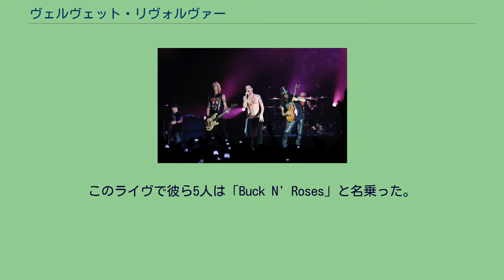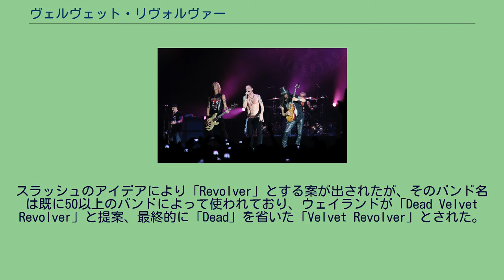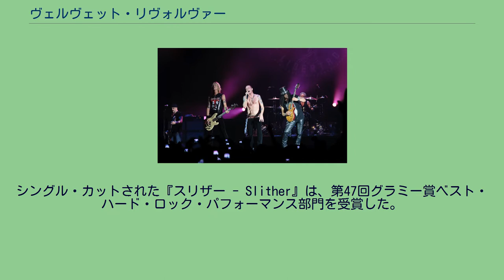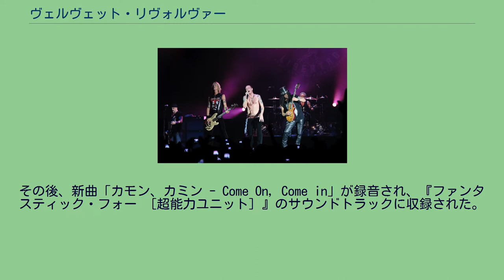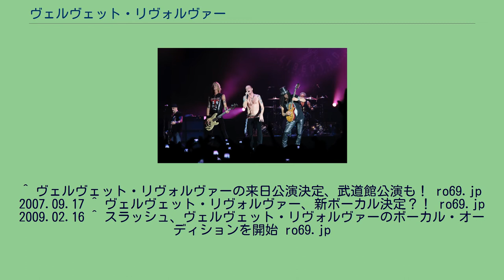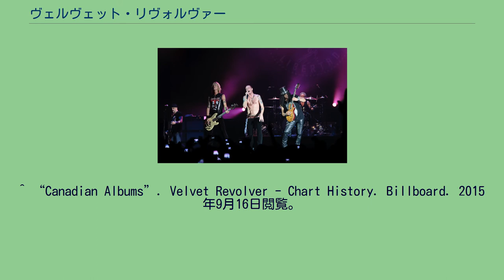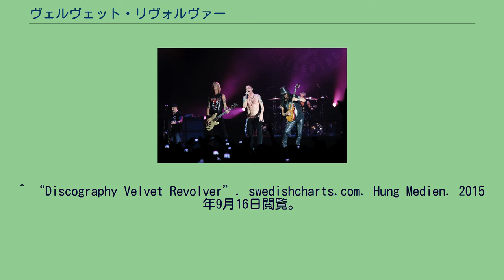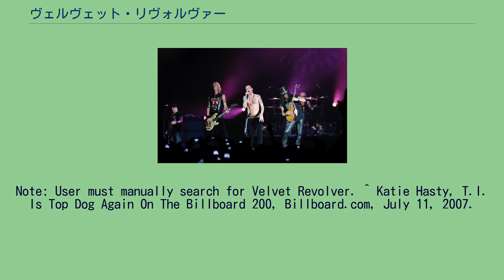ヴェルヴェット・リヴォルヴァー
ガンズ・アンド・ローゼズ
ヴェルヴェット・リヴォルヴァー（Velvet Revolver）は、アメリカのロックバンド。
2002年に元ガンズ・アンド・ローゼズのスラッシュ、ダフ・マッケイガン、マット・ソーラムの3人に、デイヴ・ナヴァロ・バンドのデイヴ・クシュナー、元ストーン・テンプル・パイロッツのスコット・ウェイランドを迎えて結成されたスーパーグループ。
結成のきっかけは、ランディ・カステロの追悼コンサートで元ガンズ・アンド・ローゼズの3人にバックチェリー（当時、ほぼ解散状態）のボーカリストであるジョシュ・トッドとギタリストのキース・ネルソンを加えたラインナップで行った演奏から。
このライヴで彼ら5人は「Buck N' Roses」と名乗った。
また、この時にはエアロスミスのスティーヴン・タイラーも飛び入りで参加している。
互いにまだ確かなケミストリーが在ると感じたメンバーは、トッド、ネルソンと共にアルバム制作を開始。
しかし、トッドの声がどうしても「バックチェリーに聴こえてしまう」など、ボーカルに不満を感じて2人を候補から外す。
ギタリストの後任には、スラッシュの中学時代からの知り合いであり、マッケイガンのバンド Loaded にも参加経験のあるデイヴ・クシュナーが加入。
この頃のバンドは「The Project」とだけ呼ばれていた。
セバスチャン・バック（元スキッド・ロウ）など多くのシンガーがセッションに交わったが、最終的に元ストーン・テンプル・パイロッツのスコット・ウェイランドの加入が決定した。
セバスチャン・バックが加入しなかった訳については、やはり「スキッド・ロウに聴こえてしまうため」と言われている。
バンド名は当初、マッケイガンのバンド名「Loaded」を使い「Reloaded」としようとされたが、映画「マトリックス リローデッド」の公開により断念。
スラッシュのアイデアにより「Revolver」とする案が出されたが、そのバンド名は既に50以上のバンドによって使われており、ウェイランドが「Dead Velvet Revolver」と提案、最終的に「Dead」を省いた「Velvet Revolver」とされた。
この頃に、同じく元ガンズ・アンド・ローゼズのギタリストであるイジー・ストラドリンも参加し曲を残していると言われているが、気紛れで物事に執着しない性格のイジーはフラリと脱けて行ったと言う。
このバンドに関わった有名人は多く、モトリー・クルーのベーシスト、ニッキー・シックスも一時期関わっていた。
アルバム発表前の2003年6月19日にロサンジェルスのエル・レイにてライヴを決行。
そのライヴの様子はシングル・DVDで発売が予定されていたが、当時はまだ一作も発表していなかったため、インターネットを通じて世界中のファンが海賊盤映像・音源を流してしまい、発売が中止された。
前後して、映画『ハルク』に楽曲『セット・ミー・フリー - Set Me Free』を提供。
サウンドトラックに収録され、初めての発表音源となる。
また、ピンク・フロイドの『マネー - Money』（『狂気』収録）をカバーし、同様に映画『ミニミニ大作戦』に提供されている。
シンガー探しに時間を費やした長い期間に作り溜めた曲は50曲以上とも言われており、ウェイランド加入後は瞬く間にアルバム『コントラバンド - Contraband』は完成。
2004年6月2日に日本先行発売されたこのアルバムは、US盤・UK盤にコピーコントロールCDで製造されたにも関わらず、ビルボード初登場1位を獲得している。
シングル・カットされた『スリザー - Slither』は、第47回グラミー賞ベスト・ハード・ロック・パフォーマンス部門を受賞した。
2005年2月の5・6日に開催されたソニックマニア05に来日出演。
前後して単独公演も行っている。
本来なら、前年の2004年（アルバム発表以前）のソニックマニアに出演する話がまとまっていたが、ウェイランドのドラッグ事件にまつわるトラブルによって出演がキャンセルされていたので、その雪辱とも言える。
その後、新曲「カモン、カミン - Come On, Come in」が録音され、『ファンタスティック・フォー ［超能力ユニット］』のサウンドトラックに収録された。
2006年夏にセカンド・アルバムのレ...